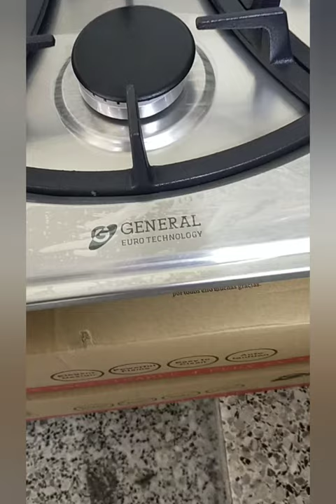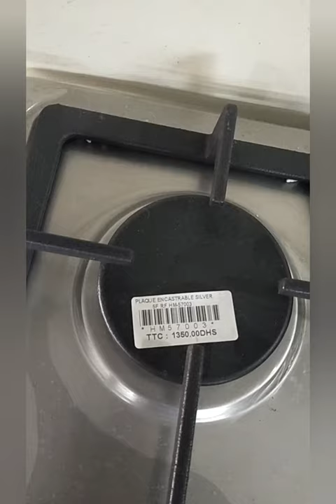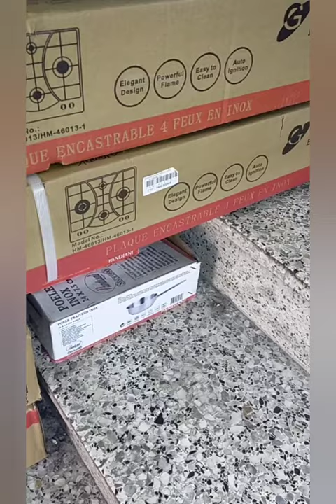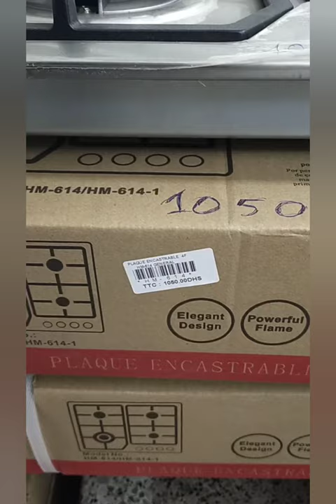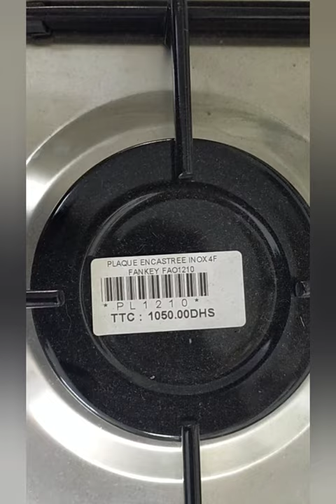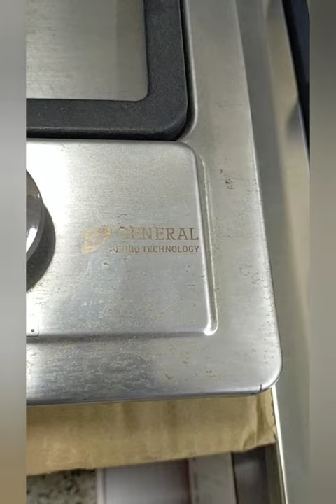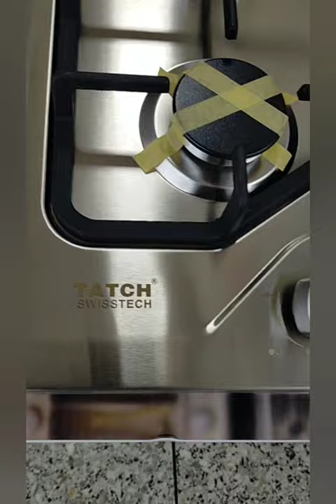plaque de cuisson encastrable باثمنة مناسبة واشكال متنوعة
هذا الفيديو اعددته عن موضوع آلة الطبخ المنزلية التي تعمل بالغاز
وتابع عند شركة كارفور بدرب عمر